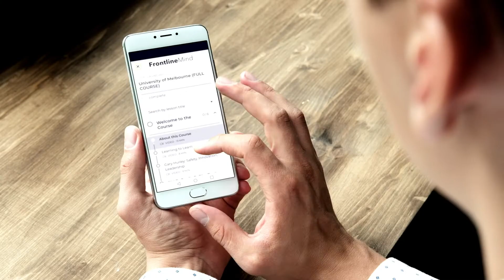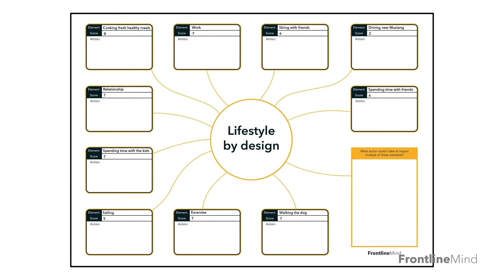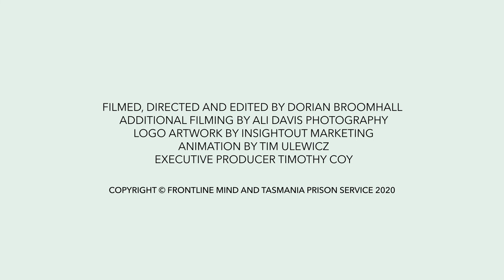Tasmania Prison Service MATES Program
The correctional setting is amongst the most very challenging of frontline environments.

Frontline Mind has been working with the Tasmania Prison Service (TPS) for more than a decade. Originally helping Correctional Officers recover from PTSD and hypervigilance, our programs have more recently expanded to include whole-of-agency resilience training, train-the-trainer programs so that staff can train new recruits how to decompress and go home safely, act under pressure, and recover from incidents.

The TPS peer support program, known as the MATES, is in its 6th year, and we have trained around 50 officers and non-custodial staff in advanced coaching approaches for stress and trauma. These skills are adapted through a blend of our Resilience and Recovery by Design programs.

If you would like to know more about Frontline Mind, please visit our